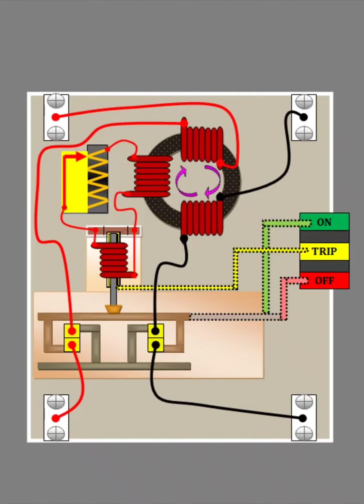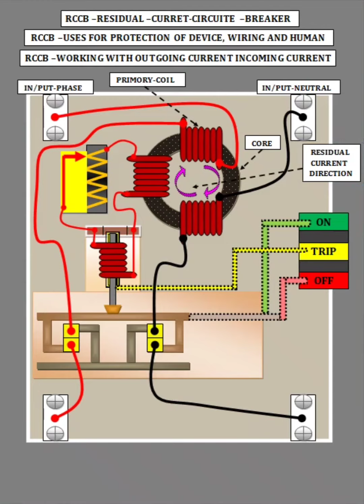Rccb | Residual Current Circuit breaker | Breaker#power#electrical#circuit#Current#shorts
Rccb Working
Rccb Residual Current Circuit breaker
Working With Residual Current
Uses In Electrical For Safety of Equipment,machine and wiring